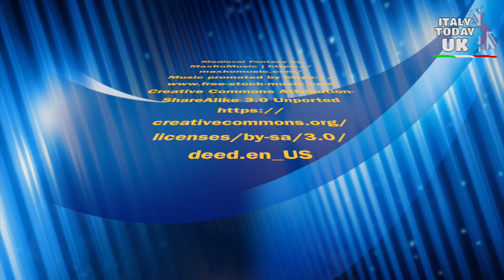ACCADDE OGGI IN UK - 16 FEBBRAIO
1646 Si svolge la battaglia di Torrington, nel Devon, l'ultima grande battaglia della prima guerra civile inglese.

1659 Viene emesso il primo assegno britannico. A firmarlo, per £ 10, Nicholas Vanacker. Oggi è negli archivi della National Westminster Bank.

1801 Pitt il Giovane si dimette da Primo Ministro britannico per il rifiuto di re Giorgio III di firmare i suoi piani per l'emancipazione dei cattolici irlandesi.

1923 Howard Carter, dopo aver scoperto la tomba di Tutankhamon 12 mesi prima, solleva il coperchio del sarcofago per rivelare un'effigie dorata del giovane re.

1927 Nasce l'attrice June Muriel Brown, meglio conosciuta per il suo ruolo di Dot Cotton nella soap opera britannica EastEnders.

1940 Seconda guerra mondiale: una squadra dell'HMS Cossack salva 299 prigionieri di guerra britannici dall'Altmark, una petroliera tedesca da 12.000 tonnellate.

1950 Nasce il politico del Partito Laburista Peter Hain, ex Segretario di Stato per il lavoro e le pensioni ed ex Segretario di Stato per il Galles.

1957 Muore il politico Leslie Hore-Belisha, ministro dei Trasporti che ha introdotto l'esame di guida, il codice della strada e il segnale Belisha utilizzato alle strisce pedonali.

1972 Inizia il razionamento dell’elettricità per un massimo di nove ore al giorno a causa dello sciopero dei minatori.

1990 Le mogli dei marinai della Royal Navy protestarono per la decisione di consentire alle donne marinaie di andare in mare con i militari uomini.

Voce narrante: Paola Cerrone